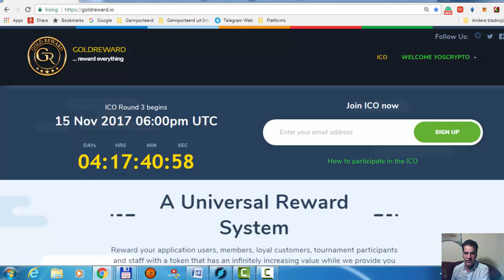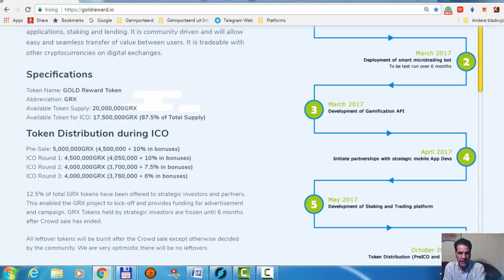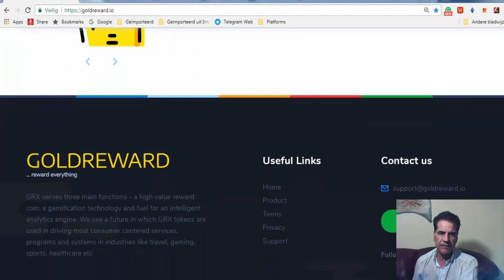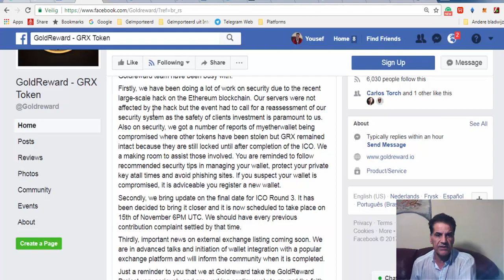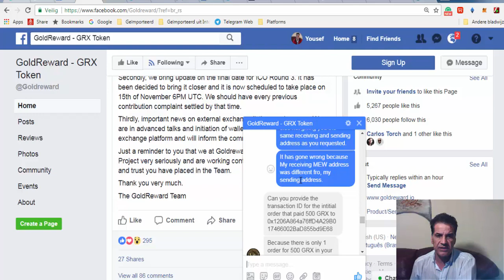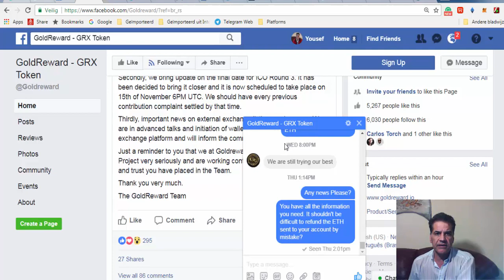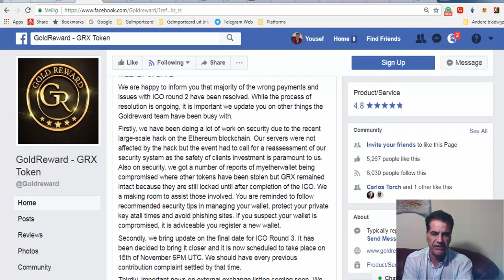Goldreward The Best ICO Lending Platform